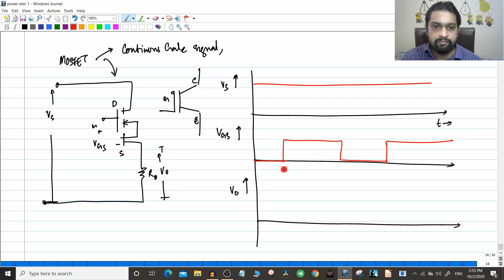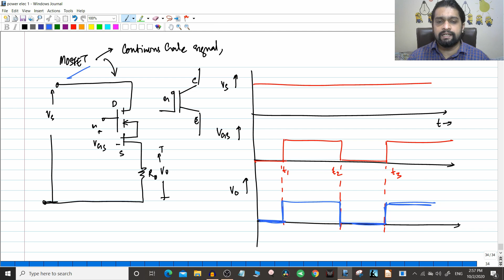Power Electronics #12 Introduction - Control characteristics of Power electronic devices.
In this video, you will understand :
1. The classification of power semiconductor devices based on their control characteristics
2. Waveforms for various type of control characteristics
Chapters:
0:00 Introduction
0:23 Classification based on control characteristics
7:42 Control characteristics of various devices